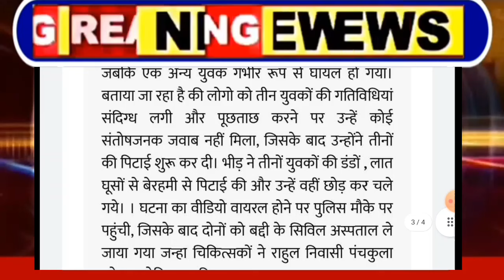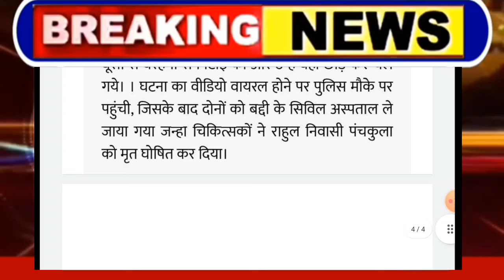हिमाचल में युवक का मर्डर ,मचा हड़कंप, Himachal Pradesh Breaking News